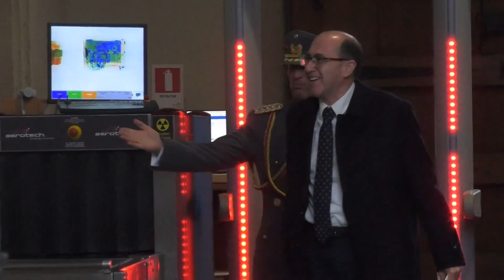GOBIERNO PRESENTA PROPUESTA DE REFORMA A LEY ANTITERRORISTA